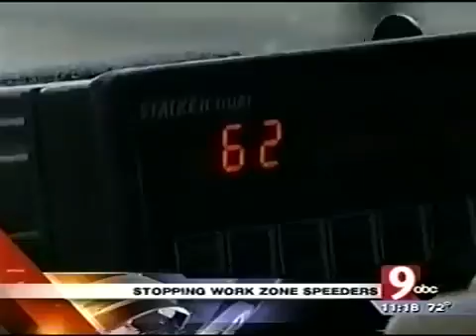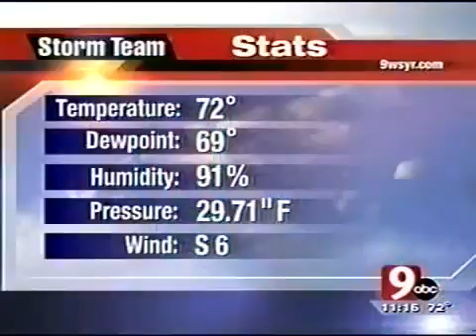WSYR-TV 11pm News, June 13, 2005 (Part 2)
The first 1/2 hour of WIXT (now WSYR) Morning News from January 13, 2005. Featuring Dave Longley, Christie Casciano and Jeff Kulikowsky, with Tony Bombardo traffic.

Spec